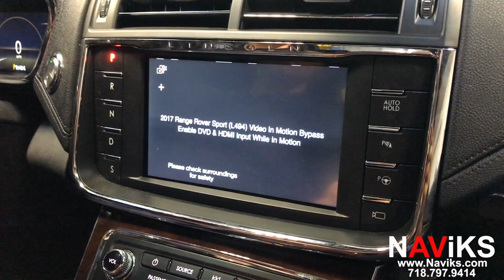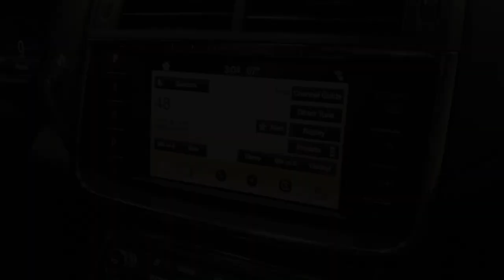2017 Lincoln Continental NAViKS Video Interface Add Smartphone Mirroring